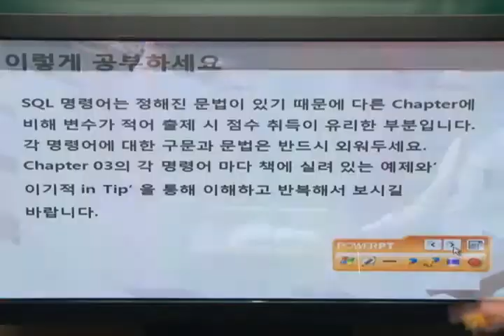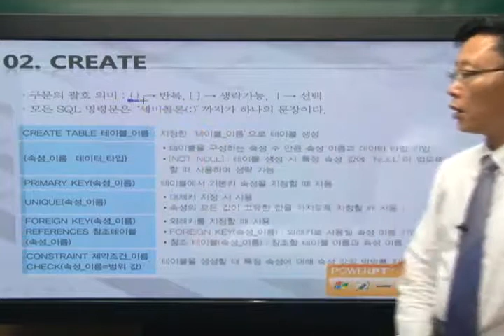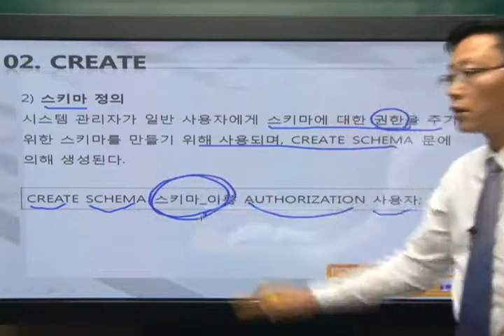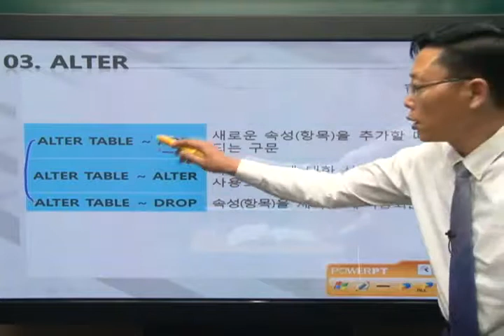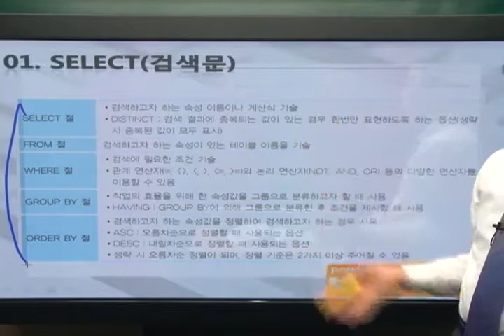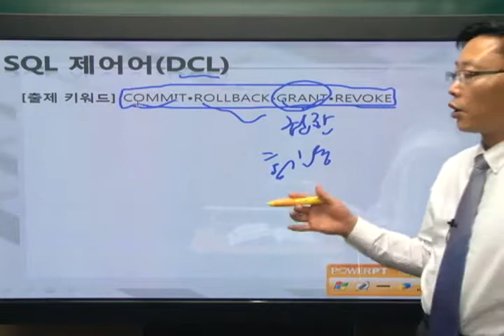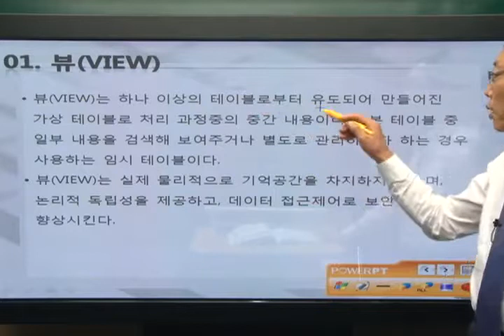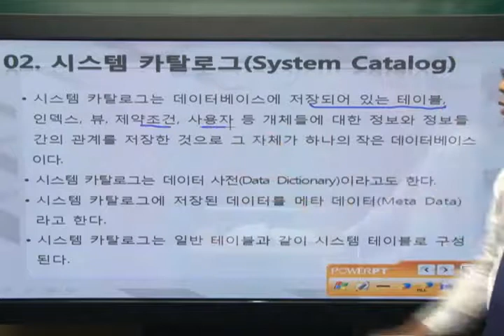[데이터베이스]관계 데이터베이스 언어